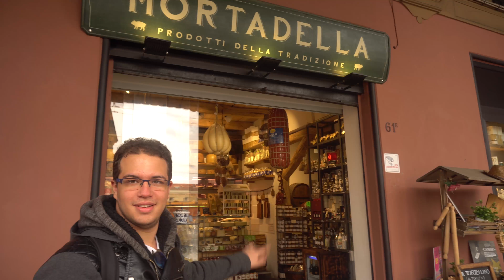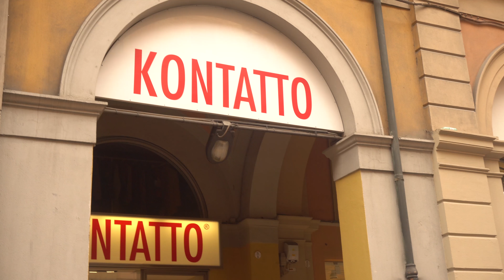230 Km per mangiare le tagliatelle-Bologna[Discovering Italy #7][4k]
Quel momento in cui ti assale la voglia di cibo buono e decidi di partire...